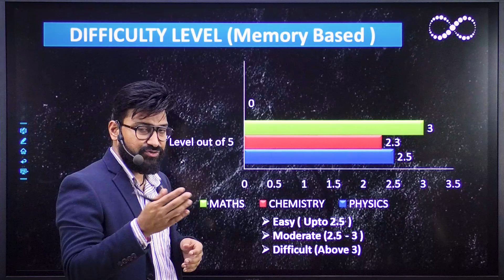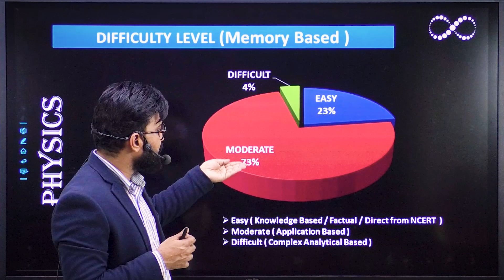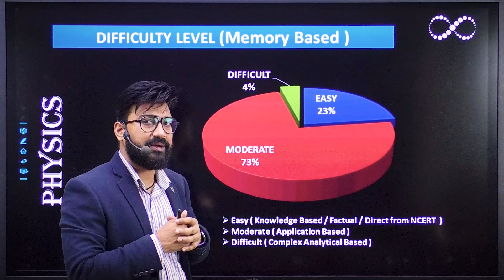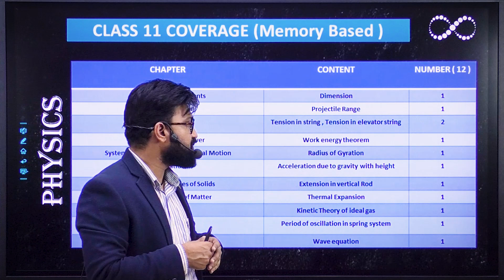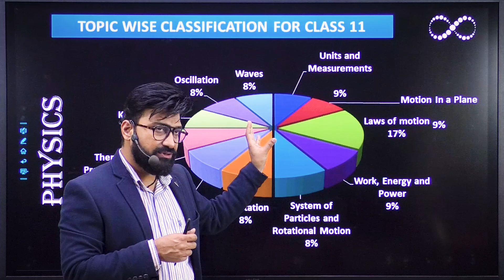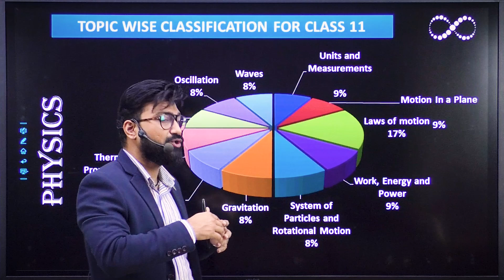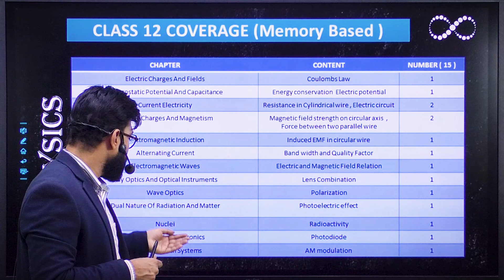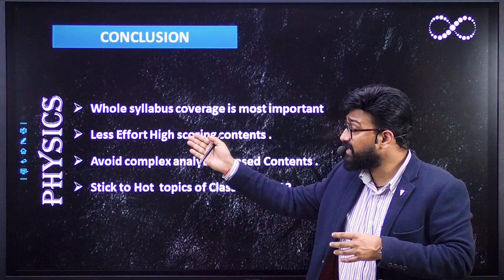PHYSICS | JEE MAIN PAPER ANALYSIS 2023 | Shift-I (24th Jan 2023)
JEE Main 2023 paper analysis is of 24th January Shift-I Physics paper. The analysis presents the distribution of topics and subtopics in the paper and interpretations on the difficulty level. This analysis will assist students who are preparing for the forthcoming JEE session.

Highlights
0:20 Difficulty level analysis
1:12  Classwise topic distribution of content
3:10  Topic wise classification for class 11
6:03 Topic wise classification for class 12
8:13 Overall interpretation

Improve your ranking in JEE' 23 exam🥇🥈🥉 Practice rigorously through

🌟Spardha - All India JEE Test Series 2023🏅

for rigorous practice
so you get to know your position among JEE aspirants pan India
💫Masterfully curated tests
keeping in view the past exam trend analysis
 💫Mode of test : Online
So you can give test anytime, from anywhere
💫Post test analysis and detailed feedback
For gauging the strengths & weaknesses

So hurry up 🏃‍♂️🏃‍♀️ and Register now to get a mini test 💯% 🆓